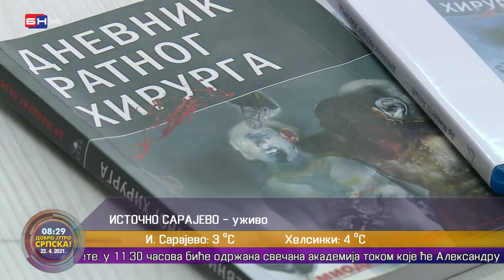Slađana Bratić, bibliotekar u Matičnoj biblioteci, I.Sarajevo (BN TV 2021) HD